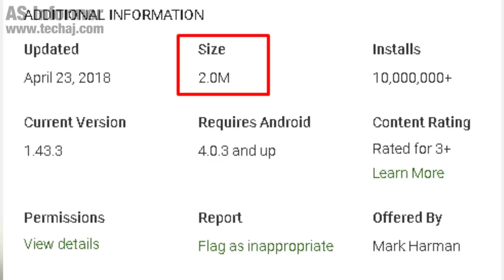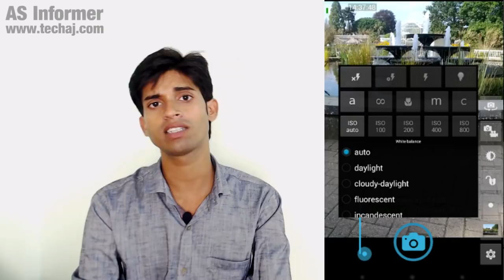How To Record Video Like DSLR In Android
Friends agar aap hi chahte hai ki apne android smartphone se professional video jaise DSLR me record karte hai waise hi shoot kare to aap Open Camera Apps Play store se install kar le kyoki isi apps se aap manual setting karke videography kar sakte hai.
Professional video record karne ke liye isse best camera app koi nhi hai.